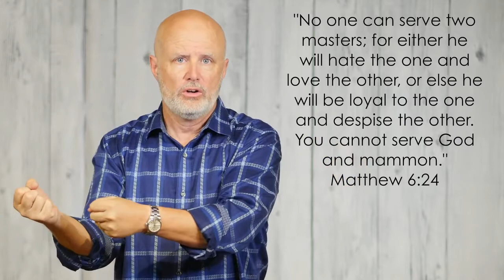First Things First Part 4 (June 18, 2018)